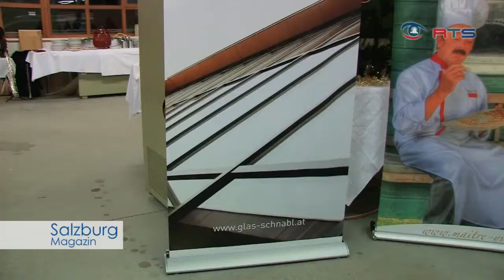Weihnachtsfeier der Firma Glas Schnabl